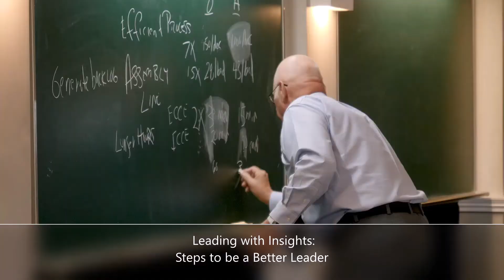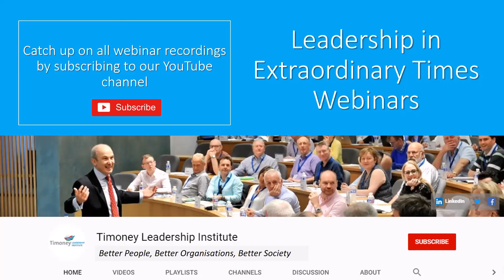Steps to be a Better Leader | Dermot Duff | Timoney Leadership Institute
10 June 2020 Leading with Insights: Steps to be a Better Leader

Joining us on this weeks "Leadership in Extraordinary Times" webinar is  Trinity Business School Lecturer, Dermot Duff

Dermot provides us with some thought-provoking insights into how to become a better leader in these uncertain times. He shares practical insights into how your character and mindset can make you an effective leader in a business world that is changing fast.

The webinar is hosted by Ronan O'Farrell, CEO of the Timoney Leadership Institute.

Providing Executive Education in Ireland

Timoney is an Associate School of IESE Business School